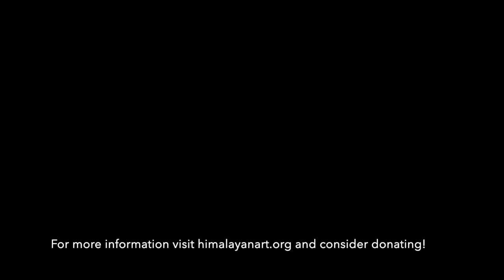Situ Panchen Commissions & Palpung Painting Style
Situ Panchen Chokyi Jungne (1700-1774) was known for being a patron of the arts. In his autobiography, there are several references to painting sets that he designed as well as painting sets he had commissioned. There are also some references to single compositions he created himself and gave away as gifts.